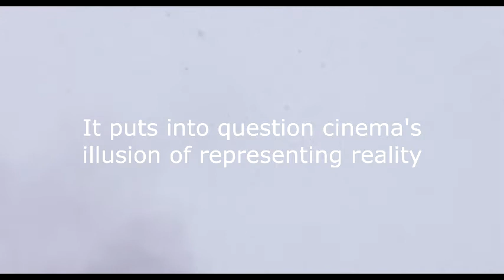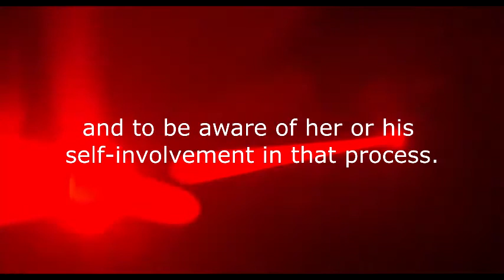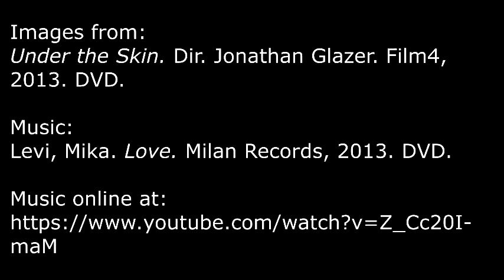Video Essay- Video Haptics and Erotics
Film201 assignment